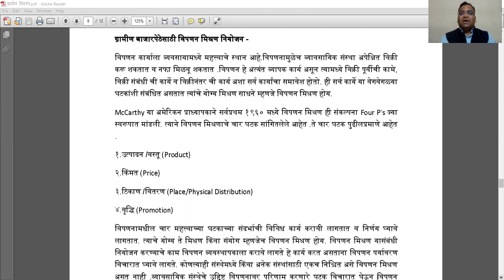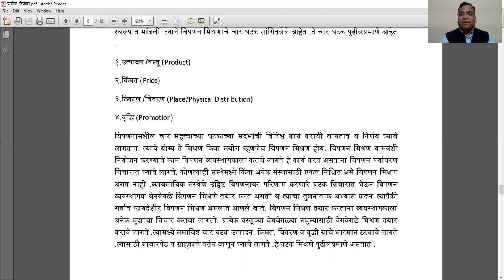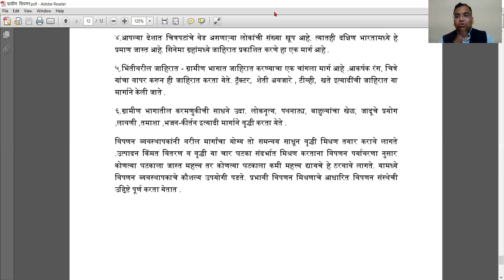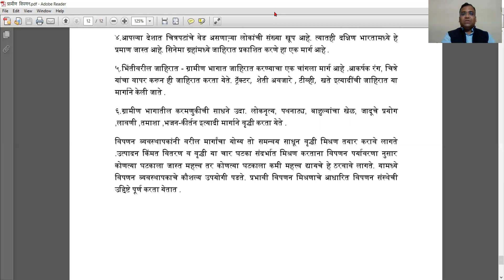ग्रामीण बाजारपेठेसाठी विपणन नियोजन -प्रा.के.डी .कांबळे ,कॉमर्स विभाग ,न्यू कॉलेज कोल्हापूर